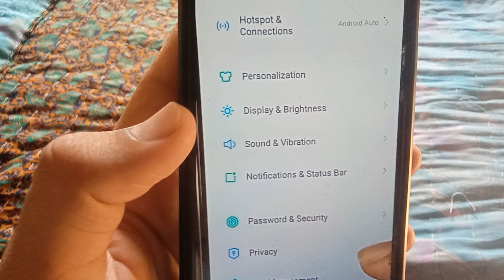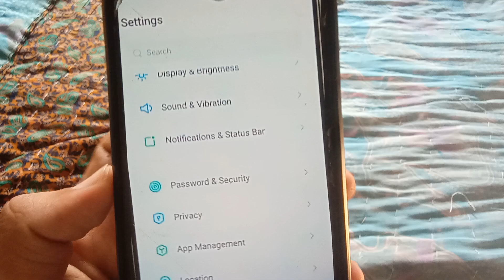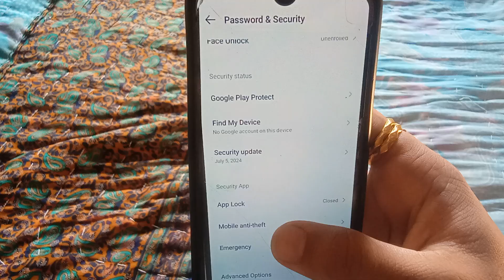infinix mobile switch off password kaise lagaye / require password to power off infinix mobile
Hello dosto aaj ki is video mein humne aapko bataya infinix mobile ko jab koi switch off Karega to password mangega